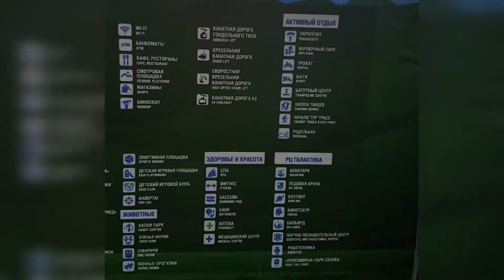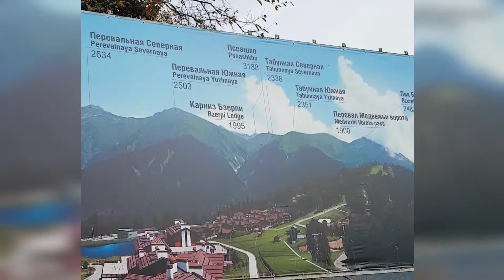Горный комплекс Газпрома на красной поляне